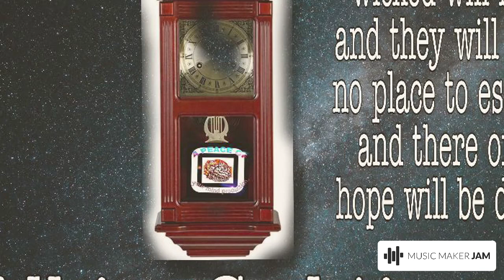All in God time !!!by Chris pease